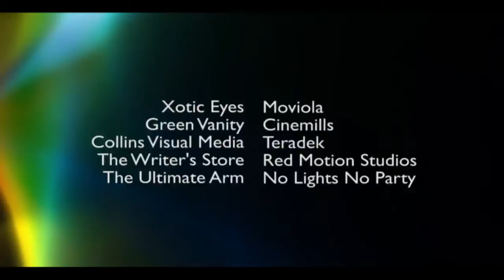Gen Y TV: ShowBiz Expo 2011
Britt Hysen takes Discover Your Voice, a talk show for Gen-Y, to the ShowBiz Expo 2011 held in May at the Los Angeles Convention Center. Seeking input and advice from fellow Gen-Y'ers earning their living from the biz and available to chat in the exhibit hall, she examines the lesser known career opportunities in the Entertainment and Special Events industries.